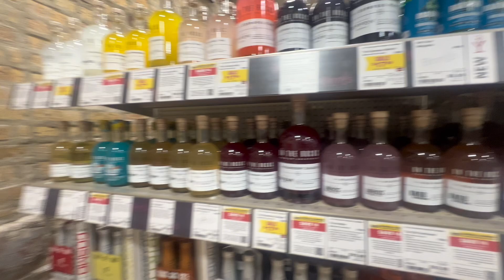Day in my life: Breakfast, Laundry and more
Hey, you all… I just want to take the time out and say thank you for coming this far and reading this. Im not just asking for money for them food, clothes, resource will all help.

NAME: Washayla
Nickname: Shayla , and Munchas
Where you from? Chicago, IL
Son: Mylo Daylen
SLIBINGS: JULIA (17) PARIS (8)
Parents : Shantal (mom) WASEEM (dad)
Both deceased
Camera: Iphone

Follow me on BIGO: ID: 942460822